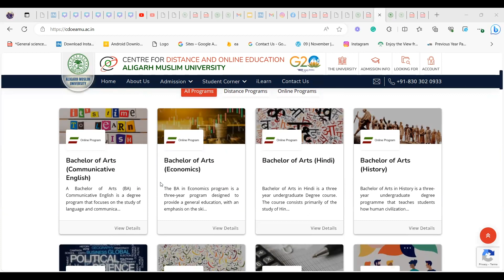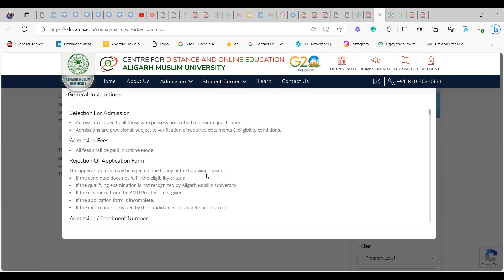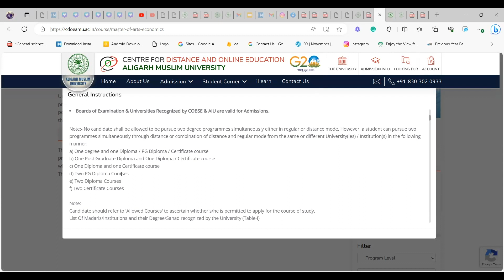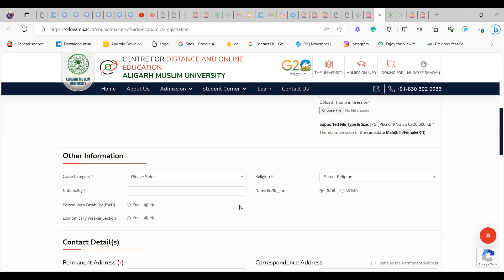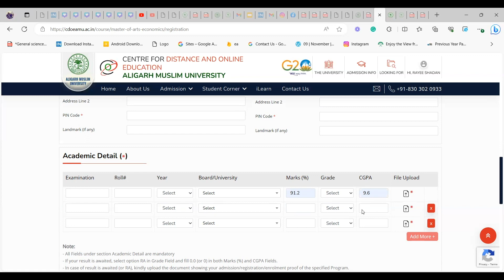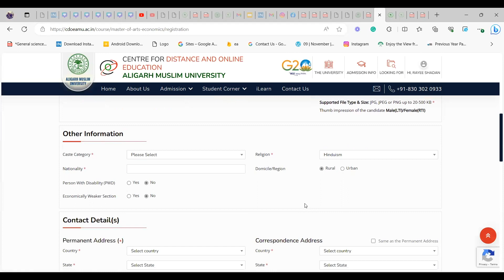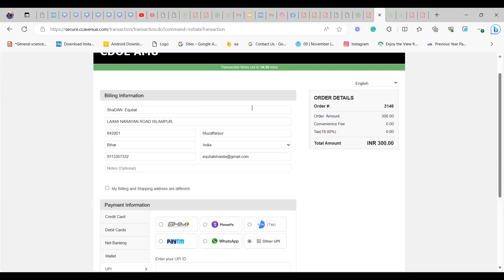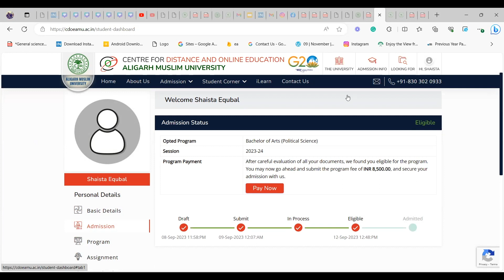AMU Distance (CDOE)| Complete details of AMU Distance Education || Courses available in AMU distance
AMU Distance Education 2023 || Complete details of AMU Distance Education

AMU Distance Education || Online & Online Mode || Complete details of AMU Distance Education 2023
AMU distance payment issue
AMU cdoe payment date
AMU payment 2023
aligarh muslim university
CDOE 2023
CDOE 2023 Updates
CDOE Exam date out
amu distance fee
amu distance online mode
amu distance offline mode
distance mode in amu
amu admission complete details
amu distance exam online
AMU ADMISSION CDOE
AMU CDOE EXAM
AMU CDOE FORM
AMU center for distance admission
AMU CDOE admission procedure
AMU CDOE admission details
fee payment of amu distance

We are also providing classes for CUET, AMU & JMI.

3-4 classes per week
Daily revision
Monthly mock test
24×7 group discussion
Strategy classes
personal assistant